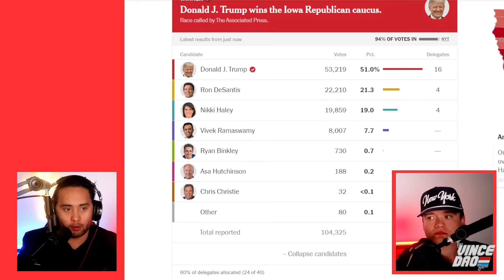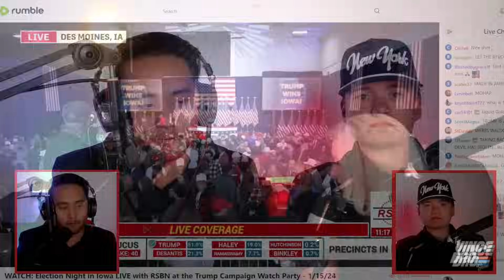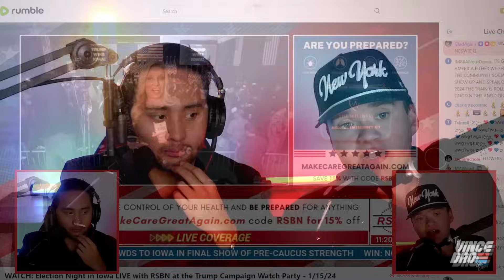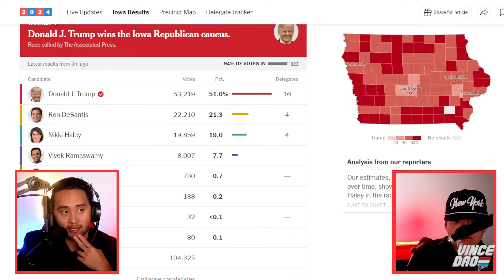Donald Trump’s FULL VICTORY SPEECH After WINNING 2024 Iowa Caucus!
Donald Trump delivers victory speech after winning Iowa Caucus 2024 by a huge margin.